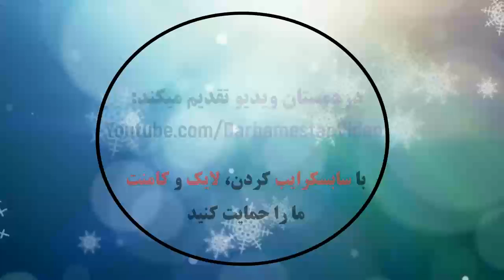Brest 0 - 3 Strasbourg: All Goals & Extended Highlights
Résumé du match et tous les buts: Brest vs Strasbourg
게임 요약 및 모든 목표 : 브레스트 vs. 스트라스부르
ゲームの概要とすべての目標：ブレストvs.ストラスブール
Resumen del juego y todos los goles: Brest vs.Estrasburgo
Riepilogo della partita e tutti gli obiettivi: Brest vs Strasburgo
Spielzusammenfassung und alle Ziele: Brest vs. Straßburg
ملخص اللعبة وجميع الأهداف: بريست ضد ستراسبورغ
比賽總結和所有進球：布雷斯特對斯特拉斯堡
Обзор игры и все голы: Брест против Страсбурга
Resumo do jogo e todos os gols: Brest x Estrasburgo